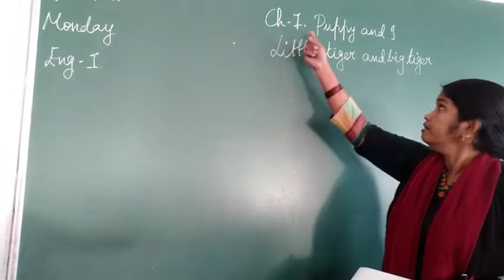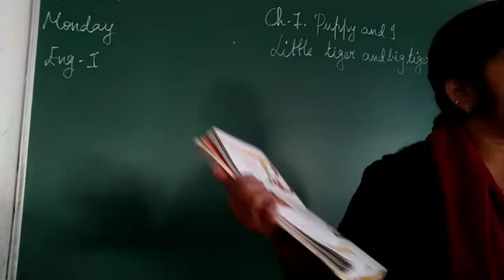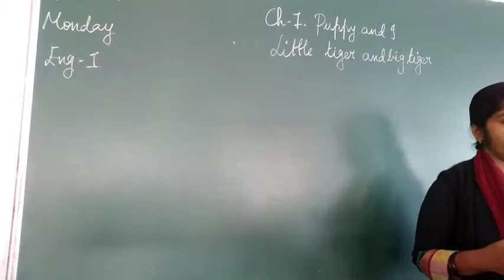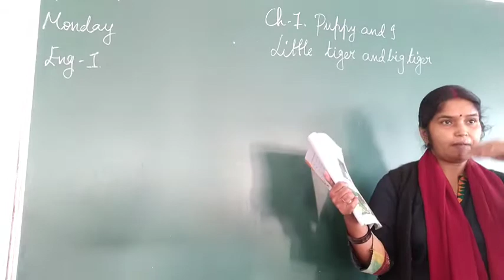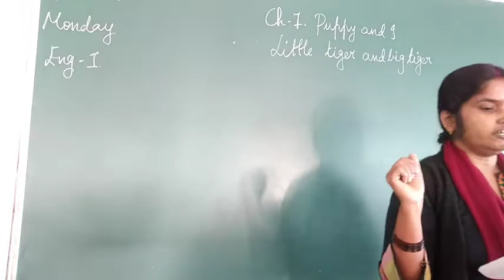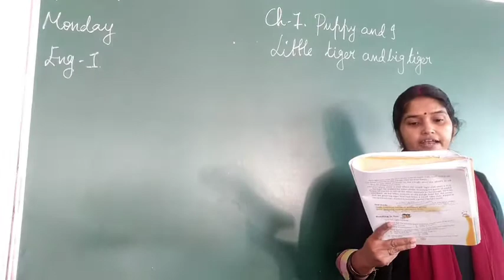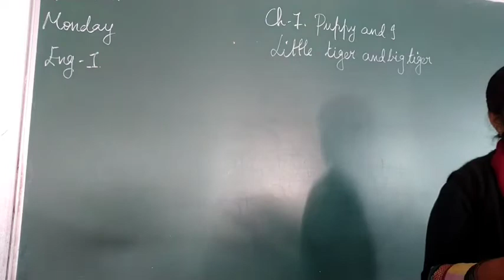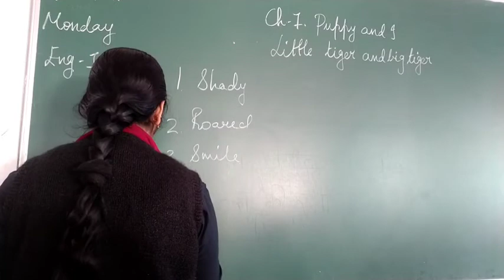STD 3 ENGLISH CH 7 PART 1 | SWASTIK ACADEMY MOTERA